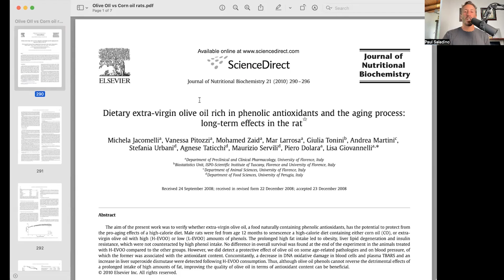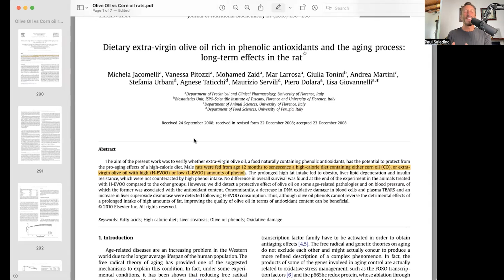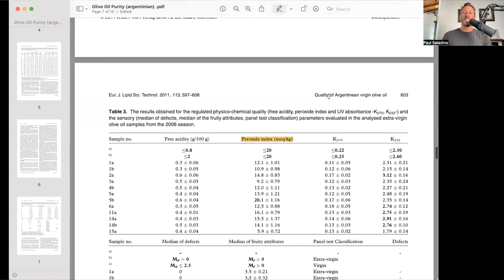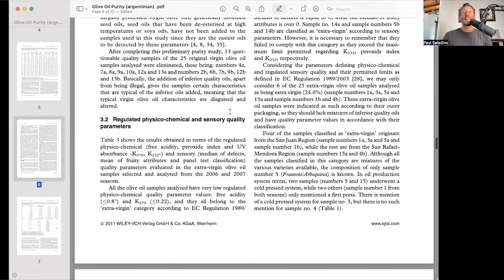Can olive oil increase longevity?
Paul debunks a study done with rats that olive oil has the ability to increase longevity. He shares why he believes humans should omit olive oil from their diet and instead include animal fats that contain stearic acid.